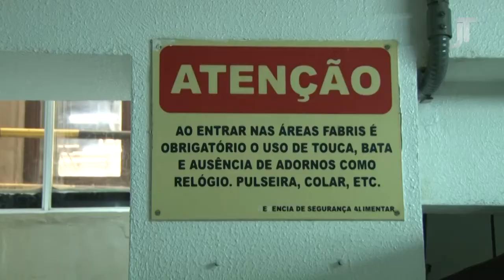Prevenção de acidentes de trabalho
Nesta edição do programa Justiça do Trabalho, o tema é a prevenção de acidentes laborais. Os convidados são o juiz do trabalho e gestor regional do Programa Trabalho Seguro Carlos Rebonatto e o procurador chefe do Ministério Público do Trabalho no Ceará, Francisco José Parente Vasconcelos Júnior.